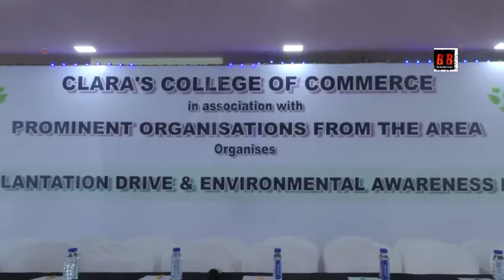Bhagyashree Padmini Plant Environmental Events